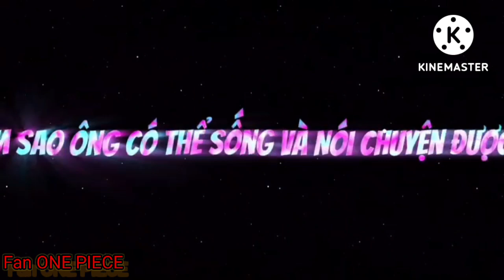[Fan ONE PIECE]/Tổng hợp Tik Tok One piece #14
Tổng hợp Tik Tok One piece #14
Anh em mình xin cảm ơn tất cả mọi người đã xem hết video